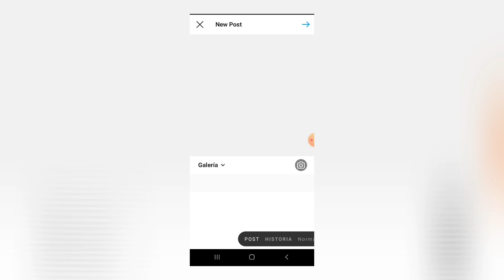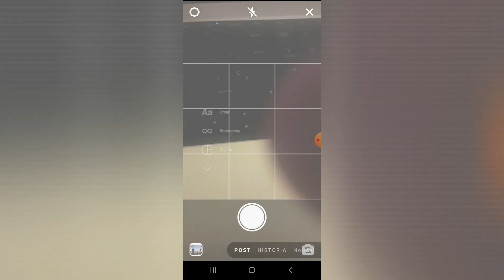Como subir una PUBLICACION en la NUEVA VERSION DE INSTAGRAM 2020